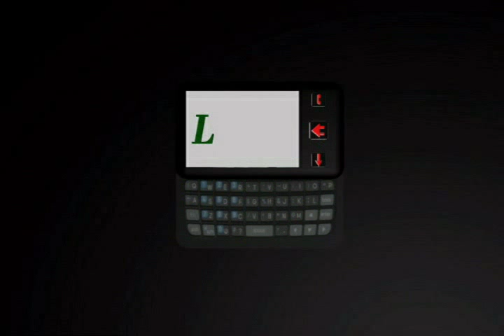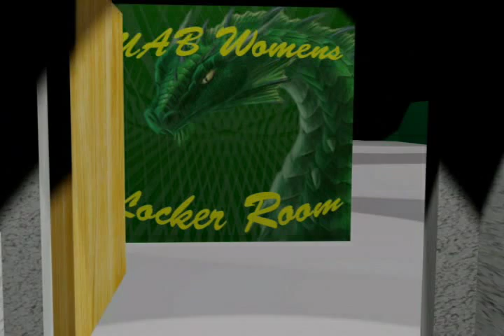UAB Womens Basketball highlights 2010-2011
A highlight video of the 2010-11 UAB Women's Basketball team. This video features some of the season's best plays, PLUS 3D IMAGES. This was shown at there end of the years banquet.